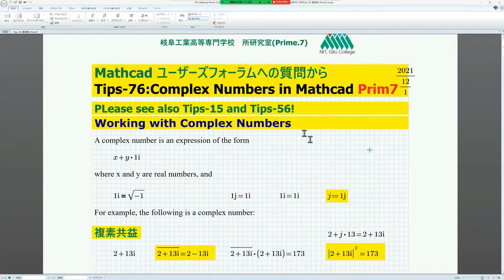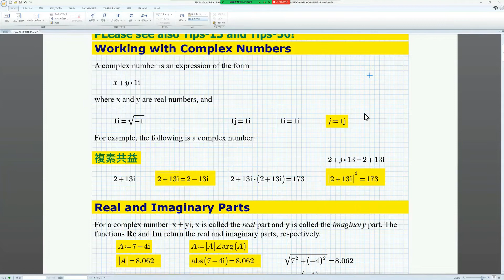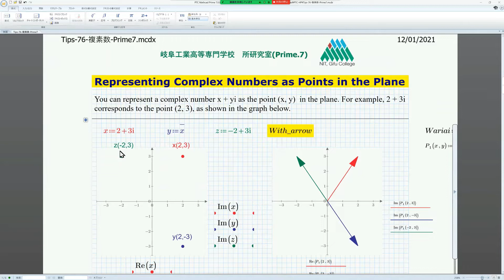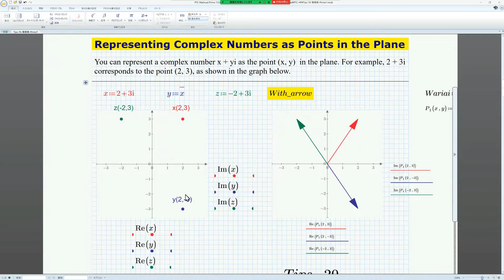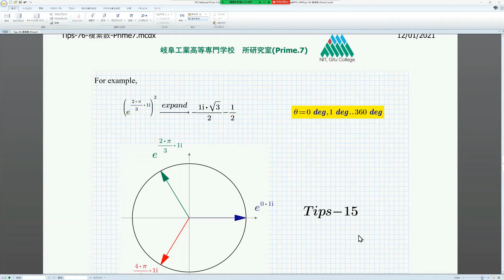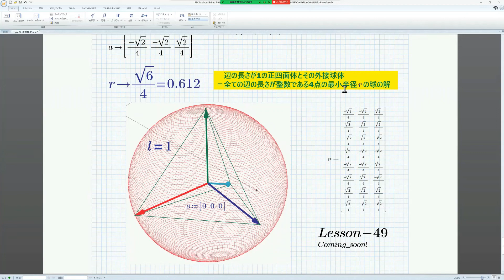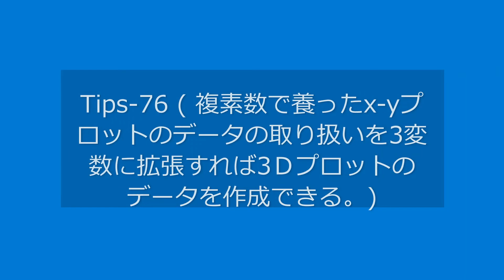Mathcad Prime 7 Tips-76 ( Advanced techniques of how to use Complex Numbers of Tips-15 and Tips-56 )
Tips-76 introduces the development system of the method of handling complex numbers in Prime7. Tips-15, Tips-56, which has been accessed from overseas recently. Complex numbers allow you to process the data of the x-y plot at once, making it easy to move and rotate on a plane. Once this data is handled, it can be connected to visualization of 3D data by 3D plots.

Mathcad's users forum has accumulated hundreds of thousands of knowledge and know-how around the world to solve mathematical problems, but at the end of the fiscal year it will be limited to use only for Prime7 and later. Let's look for the information and know-how you need now. This playlist introduces basic Mathcad chips that are useful to know. In particular, we will explain carefully selected content from posts on Mathcad users forums by converting them for Prime7.